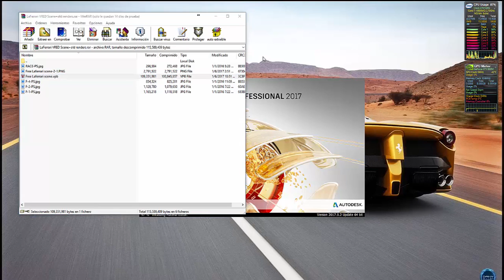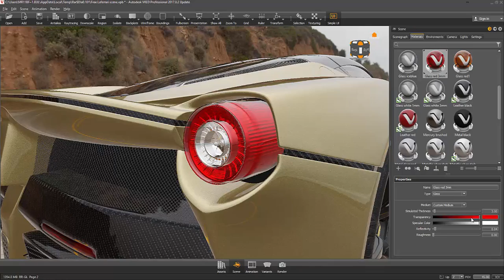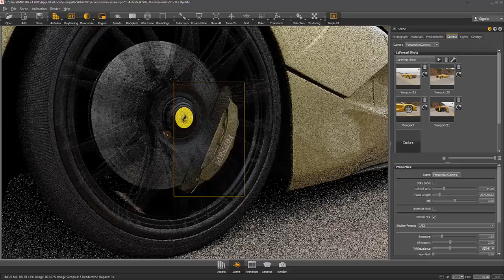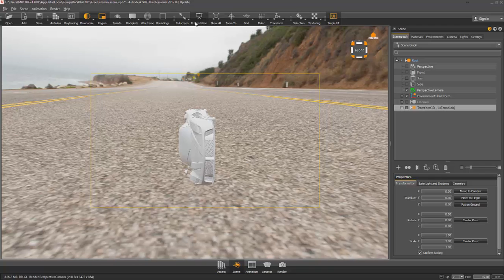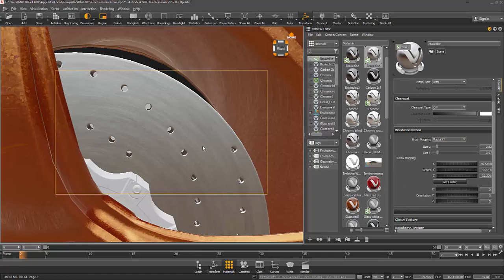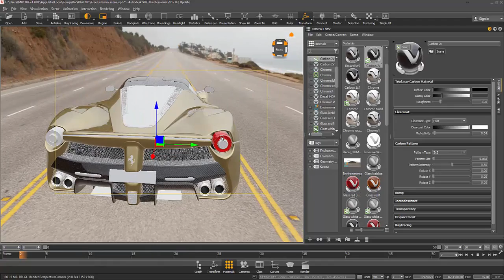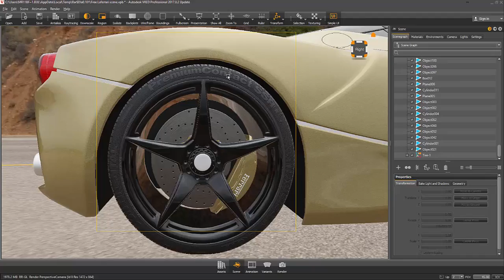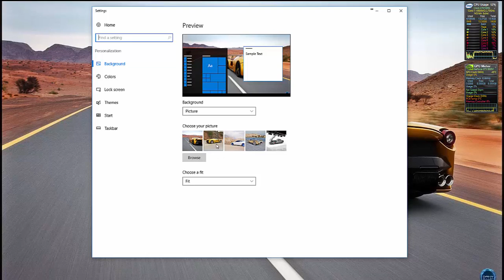VRED Professional. Photorealistic 3D scene tutorial.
Hello guys!. Here's a mini-tutorial I did playing around with the scene. Just follow steps and ask anything. No Audio.

Notes:

To select one specific part of your 3D model just press SHIFT and give click in the object you want. The same step for materials.

With objects selected you can press SHIFT + W to move. SHIFT + E to rotate and SHIFT + R to scale. In order to select multiples objects press CTRL + SHIFT and start clicking.

With the mouse scroll you can zoom in and zoom out. By holding it you can move camera.